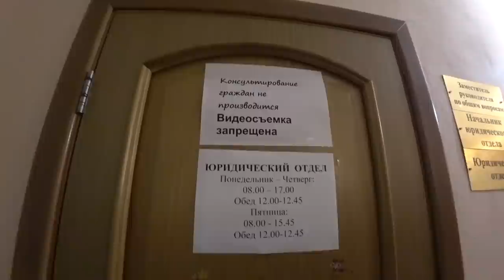БЕСПРЕДЕЛ ГБУ ЖИЛИЩНИК ! Хамоватые клерки возомнили себя царями!